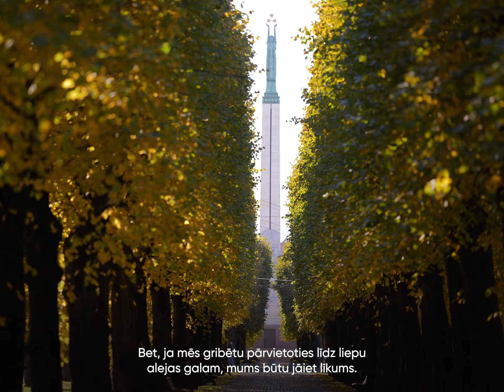Kādas pārmaiņas gaidāmas pie Brīvības pieminekļa? 🙌🏻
Tuvāko gadu laikā ikvienam tik nozīmīgo vietu ap Brīvības pieminekli (Brīvības laukumu, Brīvības bulvāri un Baumaņa skvēru) pārveidosim par skaistu, gājējiem ērti pieejamu un labiekārtotu vietu. Šobrīd noris proejekta priekšizpēte.